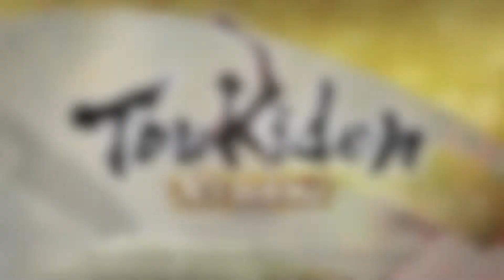PS4版/体験版【討鬼伝 極】風雅の実況プレイ【高画質で鬼斬！】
海外で先行？配信されている討鬼伝極です。容量が高い分、VITA版の体験版より移動できる場所や、もちろんグラフィックも段違いです。「和」って感じが凄く強くなってますね。